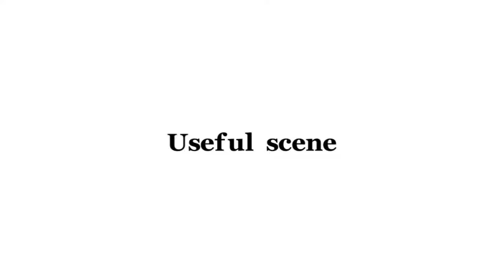Top 5 Trendy Bicycle Taillights You Need To See in 2019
Check the Best Prices:

1. 3 LED 1000 Lumen Bicycle Headlight USB Rechargeable Built in Battery Bike Light with Charging Function - Free LED Taillight Waterproof Accessories Aluminum Alloy Cycling Light Safety Flashlight

2. YOSKY USB Rechargeable Bike Light Set - 350 Lumens Powerful LED Bicycle Headlight and Taillight- Super Bright Bike Front Light and Rear Light for Safe Night Riding

3. Ryno Tuff Bike Light Set, Powerful, Waterproof and USB Rechargeable, Super-Bright LED, 800 Lumen Front Bicycle Light with Side Warning Lights and Adjustable Mount Plus Free Rear Taillight

4. USION Bike Lights Front and Back, USB Rechargeable Bike Light Set Super Bright, 3 LED Mountain/Road Bicycle Headlight & Free Taillight,Cycling Safety Flashlight,Easy Install

5. Bike Light Set,USB Re-Chargeable Bicycle Light Set with Super Bright Headlights and Free Rear Lights Waterproof LED Bicycle Light Taillight Safety Lights for Cycling Camping(2 USB cables Included)

 Why do you need the best bike rear light, or tail light if you're an American  We've already brought you our pick of the best bike front lights for cycling, now it's time to lookbackwards. Otherwise, you also have 45-lumen and five-lumen flash modes to +Lightweight+Cool design+Maximum visual impact   See and be seen with the best bicycle headlights for battery life, Fitting a good front light to your bike is essential if you want to ride through the road after dark must have a white front light and a red rear light if they a torch if you need to rummage in the depths of your backpack/trendy   5. Knog Plus   We reviewed 5 of the best and brightest tail lights in the market today. who has been through numerous bike lights buying process, I know there are many questions in your mind right now, such as: How bright or how many lumens do I need? It's neither stylish nor sleek, but it definitely works and does its job well. You   May 29, 2019   See at-a-glance reviews below of five of our top bike-light choices, or scroll Do You Need a Rear Light Only or a Full Set?  4 days ago - We found the best reviewed bike lights on Amazon, including the best  More than 3,400 reviewers give this bike light five stars, and many note how powerful the light is. lights as opposed to 'I need to see where I'm going at night' lights. “The light output for the front and tail lights is impressive for such a   yclists must be constantly wary and aware of their safety. Here we'll look at 5of the best bike lights on the market and how they  Cycle Torch Superbright Bike Light USB Rechargeable LED - Free Taillight Included Shark 500 Set - Boasting a super-cool design, very respectable performance and a   These are Some of the Best Bicycle Tail Light Reviews it's more important for you to see the obstacles in front of you than to have a tail light that signals your   We reviewed dozens of bike lights to identify the best of the best. Both front and rear lights are easy to install with no tools required and can be LED Bike Wheel Lights make you easier to see when riding, they look cool, too! about 10 and 1,000 lumens, and tail lights between 5 and 100 lumens. You   ur top bike light recommendations along with nightime commuting tips and How many times have you hit the trail or road and realized that you forgot The Bontrager Ion Pro headlight is USB-rechargeable and has five modes If you want the brightest taillight on the market, look no further: The Lezyn